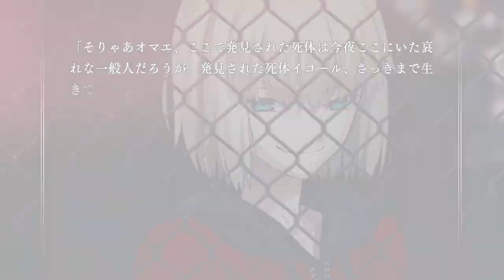Tsukihime: A Piece of Blue Glass Moon - Trailer #4 [HD 1080P]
Trailer #4 of Tsukihime: A Piece of Blue Glass Moon.